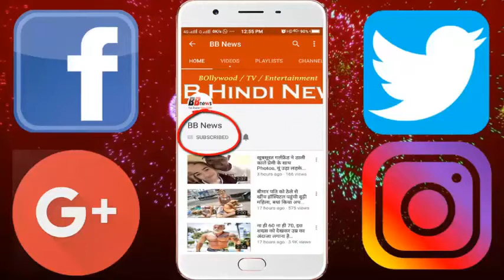कोई क्रिकेटर, कोई डॉक्टर, इन 10 एक्ट्रेसेस ने की नॉन फिल्मी सेलेब्स से शादी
Bollywood actress Anushka Sharma and cricketer Virat Kohli have tied up with the marriage ceremony. Both of them married on Monday (December 11). Let's say there are many actresses in Bollywood who have married a non-film person. None of these businessmen, so somebody has married a doctor. Today, you are going to tell about some such actresses in this package.

Anushka Sharma and cricketer Virat Kohli have got married. Let's say that these couples have been in relationship for 4 years. Anushka started her career with modeling. In 2007, he first made a rampwalk at Lakme Fashion Week. After this he modeled for many brands. After earning a name in the field of modeling, he debuted in Bollywood in 2008 with the film 'Rab Ne Bana Di Jodi'. Anushka has made 'Band Baaja Baraat' (2010), 'Badmaash Company' (2010), 'Patiala House' (2011), 'Ladies vs Ricky Bahl' (2011), 'Jab Tak Hai Jaan' (2012), 'Matru Ki Electrician has done work in other films including Mandola (2013), 'NH-10' (2015), 'Ae Dil Hai Katha' (2016).

Shilpa Shetty married London-based businessman Raj Kundra in 2009. Both have a son, Vian. Let them know that both of them met in London. In London where Shilpa became popular after winning the reality show Big Brother (2007), Raj was also Famous in the business world. Both were met during the promotion of Shilpa's perfume brand S-2. Raj helped shield Shilpa's perfume brand. During this time, both started dating and got married in 2009. Shilpa did a debut from the 1993 film 'Bajigar'. Apart from this, he has worked in several films including 'Aao Pyaar Karo' (1994), 'I player Tou Anari' (1994), 'Small Government' (1996), 'Himmat' (1996), 'Jamir' (1997) .

BB NEWS!!